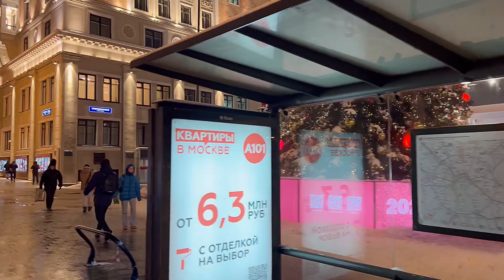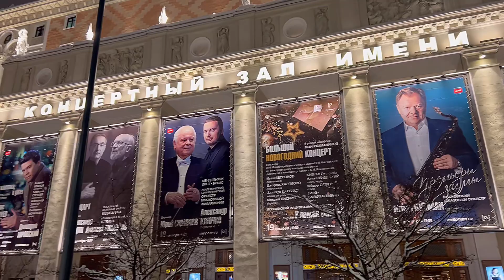🇷🇺 MOSCOW NOW 🥶 НУ И ГДЕ ВАШИ САНКЦИИ? НЕ СМЕШИТЕ РУССКИХ🤣RUSSIAN SNOWFALL ❄️MOSCOW SNOWY